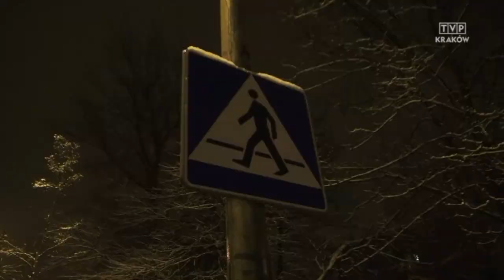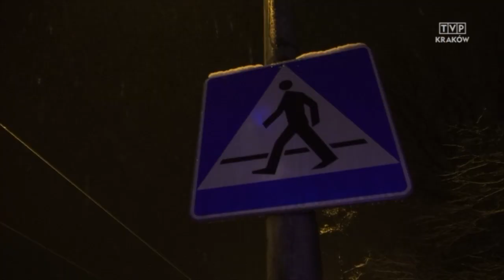Jedź bezpiecznie odc. 533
Dramat na przejściu dla pieszych - polska specjalność.